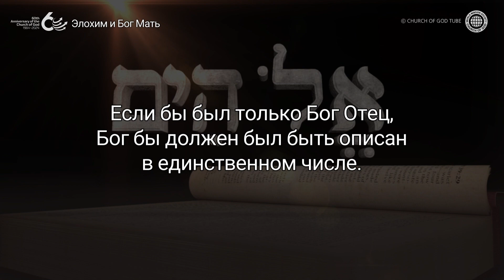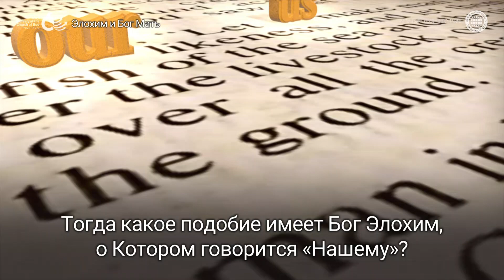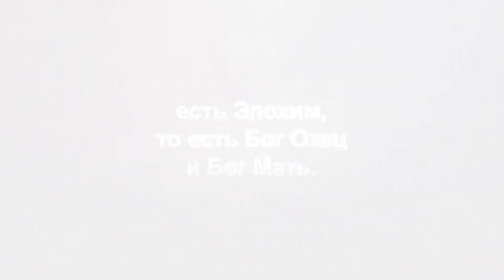ЭЛОХИМ: ХРИСТОС ВТОРОГО ПРИШЕСТВИЯ АН САНГ ХОНГ И БОГ МАТЬ | Церковь Бога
Слово «Элохим» свидетельствует о Боге Матери

Большинство христиан сегодня верят, что есть только Бог Отец, но в оригинальном тексте Библии
о Боге сказано Элохим. Это значит, что есть не только Бог Отец.

Церковь Бога верит в Бога Элохим, в Христа второго пришествия Ан Санг Хонга и в Бога Мать.

Бытие 1:26–27
И сказал Бог: сотворим человека
по образу Нашему и по подобию Нашему…
И сотворил Бог человека по образу Своему,
по образу Божию сотворил его;
мужчину и женщину сотворил их.